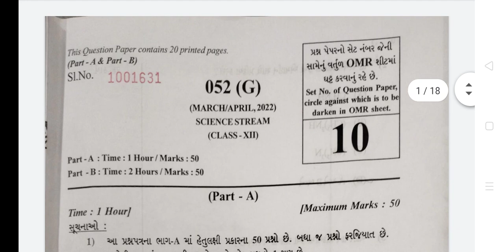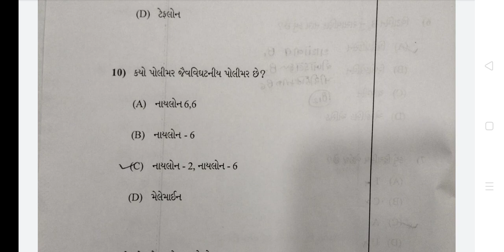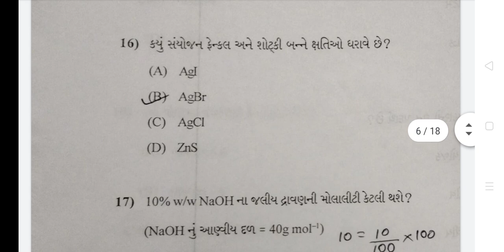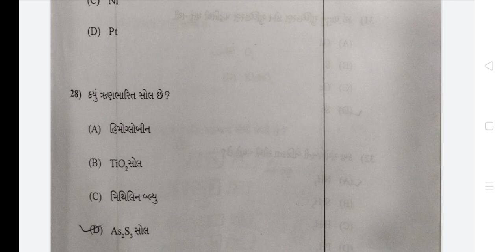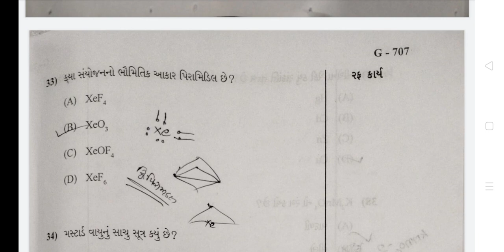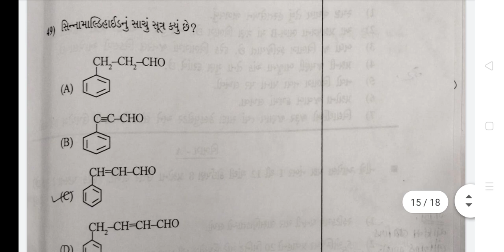Chemistry Paper Solution March 2022 Board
kuberdindor,
drkuberdindor,
kuberdindorofficial,
drkuberdindorofficial,